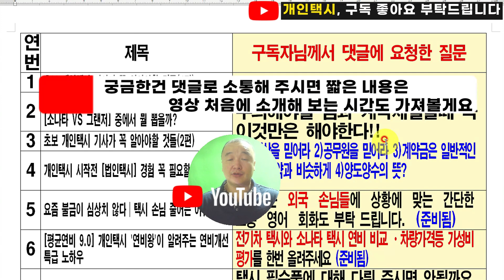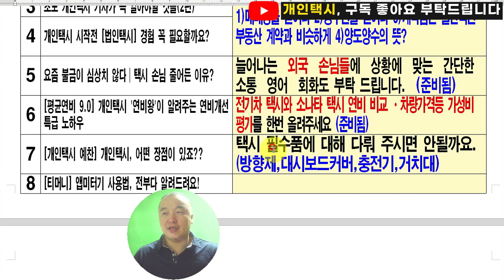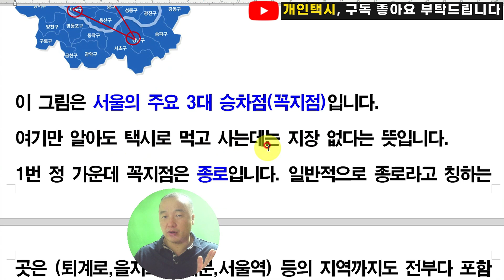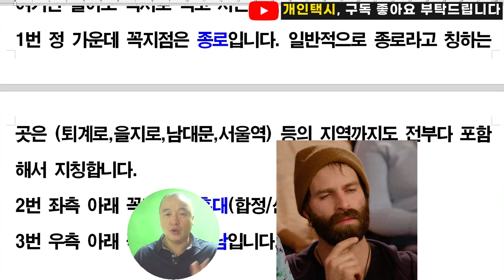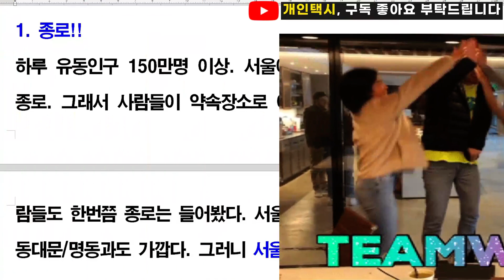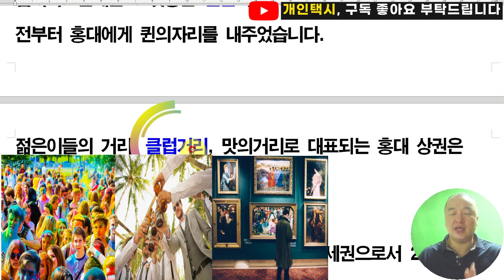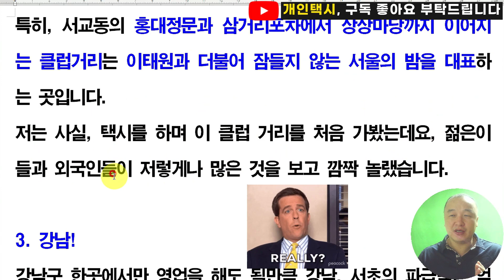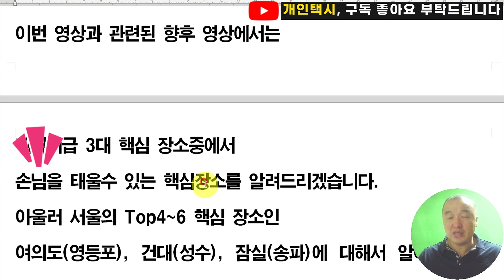[꼭 알아야할] 서울택시 '핵심' 3대 탑승장소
베테랑 개인택시 기사가 알려주는 제대로된 노하우.
아래의 구간챕터를 이용하시면 더욱더 편리하게 찾아보실수 있으며,
맨 하단에 대본(자막)보기 누르시면 대본을 보면서 들으실수도 있습니다.
(영상구간설명)
00:00 하이라이트
00:48 구독자님들의 질문답변
00:59 매매상과 계약시 주의사항
01:54 전기차택시 알려주세요!
02:14 택시필수품 알려주세요
03:20 서울의 주요 3대 승차점
05:31 종로(을지로,남대문등)
07:14 홍대(합정/신촌)
08:20 강남(서초)
10:35 향후 영상안내